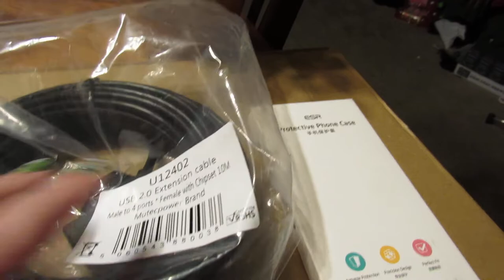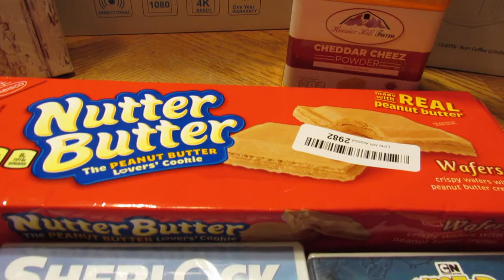Mail Call: 2/28/2021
Deals/Items I ordered:
1* 80W Led Garage Light 8000LM LED Garage Light Screw in Garage Lights Bulb Deformable Shop Light 5 Leaf Garage Light with Adjustable Panels Illuminator 360 Garage Lighting for Barn Basement Workshop
1* Nutter Butter Peanut Butter Wafer Cookies, 10.5 oz
2* Kaytee Corn A Plenty Cake Pet Food, 2.5-Pound
1* Hoosier Hill Farm Cheddar Cheez Powder, 1 Pound
1* Apple TV 4K HD 32GB Streaming Media Player HDMI with Dolby Digital and Voice search by Asking the Siri Remote, Black

PR Sent items for Promoting:
1* Sherlock Holmes and The Great Escape DVD
1* Victor and Valentino: Folk Art Foes (DVD)
1* Mushroom Cups Go Glow Instant Mushroom Coffee (10 Pack)

Amazon Seller/Direct Ship Sent items for Promoting:
1* Jasonwell Baby Swimming Float Inflatable Baby Pool Float Ring Baby Float Pool Toys Floaties for Infants Toddlers Age of 3 Months - 6 Years Old
1* Rustic Artwork Vintage Sunflower in Black Bottle Picture Canvas Prints for Country Wall Decor
1* HDTV Antenna-Digital Amplified Indoor/Outdoor Antenna 150 Miles Range Support 4K 1080P & All New and Old TVS with Mounting Pole -Powerful Signal Booster,33 ft Coax Cable
1* ESR Air Armor Designed for iPhone SE 2020 Case/iPhone 8 Case [Shock-Absorbing] [Scratch-Resistant] [Military Grade Protection] Hard Polycarbonate + Flexible Polymer Frame, for iPhone SE 2020/8, Clear
1* MutecPower 33 ft (10m) USB 2.0 Active Extension Cable with 4-Port USB Hub and extention chipset - USB Male to Female Cord/Repeater Cable 33 Feet Black

1* SHARDOR Electric Burr Coffee Grinder 2.0, Adjustable Burr Mill with 16 Precise Grind Setting for 2-14 Cup, Black